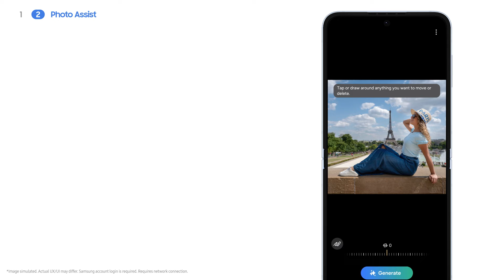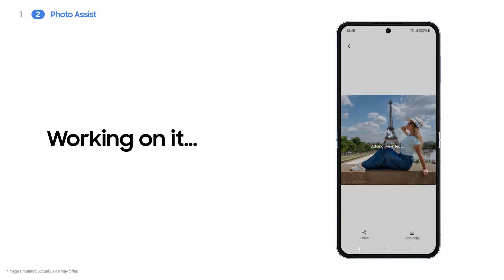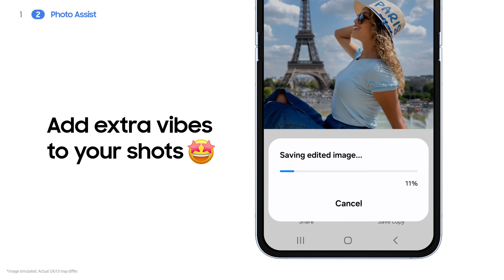How To Use FlexCam and Photo Assist | Galaxy Z Flip 6 Tips & Tricks | Samsung UK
Take your photos to the next level on the new Galaxy Z Flip 6.

Strike a pose with FlexCam and Auto Zoom will find the optimal angle for you using Galaxy AI. Then, use Photo Assist to move, resize objects and get edit suggestions to make all your shots epic.

00:10: How to use FlexCam

00:18: Double tap to turn the screen on

00:25: Tap the camera icon and drag it towards the center

00:32: Auto Zoom will auto-run and find your best angle

00:47: Try taking a variety of shots with FlexCam

00:59: You can snap photos more conveniently with Camera Controller on the Galaxy Watch 7

01:09: How to Use Photo Assist

01:17: Go to Gallery and select a photo

01:36: How to use Generative Edit

01:38: Tap the Galaxy AI icon and long press the object you want to edit
Play around with the position and size

01:56: When you’re finished, tap Generate
Ta-da! You’re all done and now you have the perfect shot you wanted!

02:14: To compare to the original photo, long press ‘View original’

02:23: Press ‘Save copy’ to save your edited photo

02:33: How to use Live Effect

02:42: Swipe up on a photo and tap ‘Live effect’

03:03: Don’t forget to save your edit

Available AI features may differ by model. Samsung account login is required for certain AI features. Galaxy AI features will be provided for free until at least the end of 2025 on supported Samsung Galaxy devices. The availability of AI features provided by third parties is subject to change.